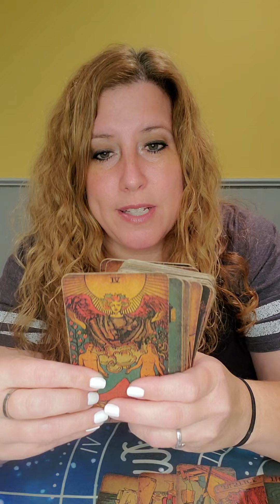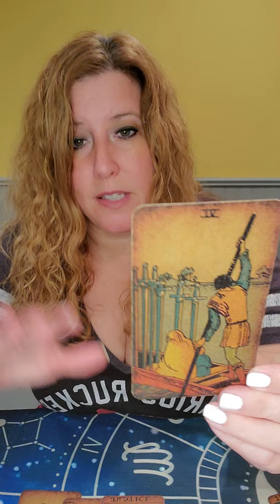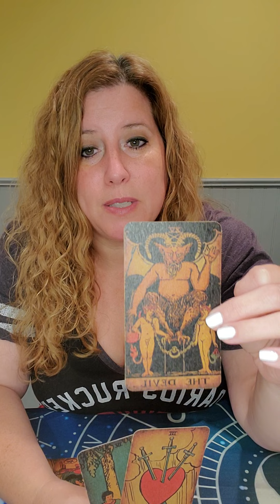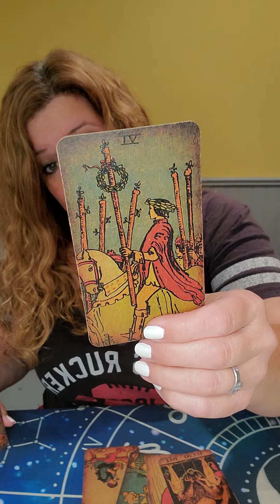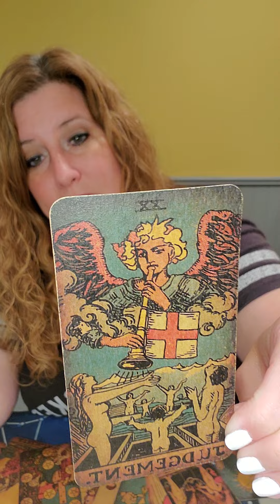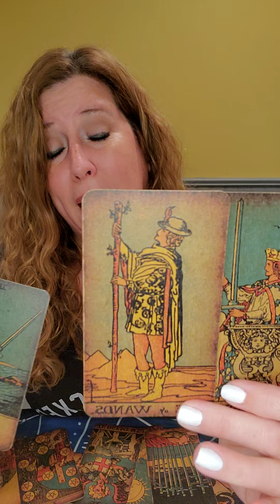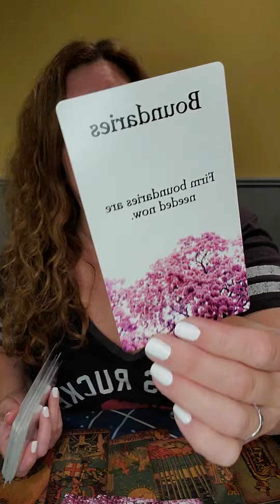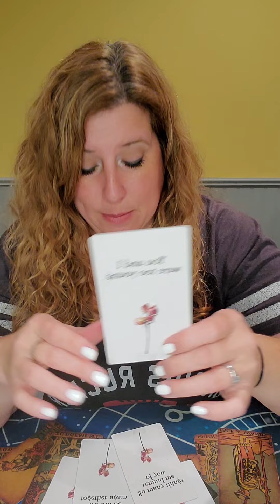❤️ This relationship deserves a second chance! ❤️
The Rider Waite Tarot Deck Vintage by Dark Forest